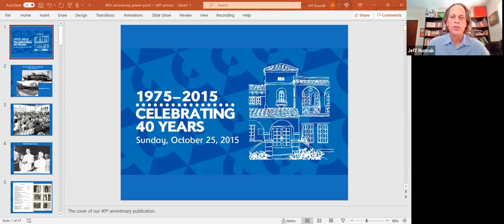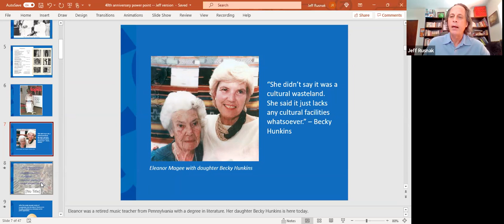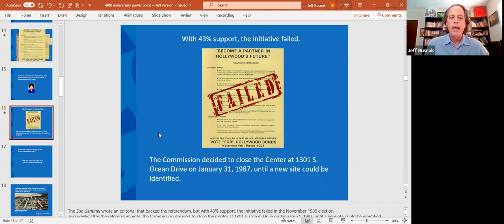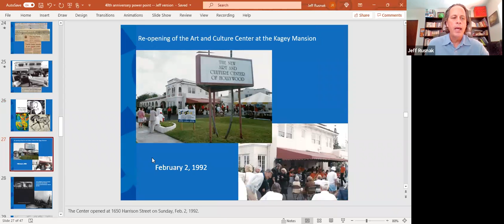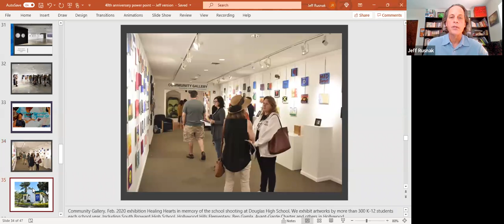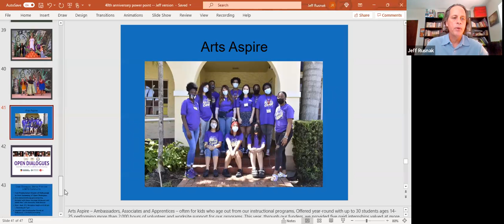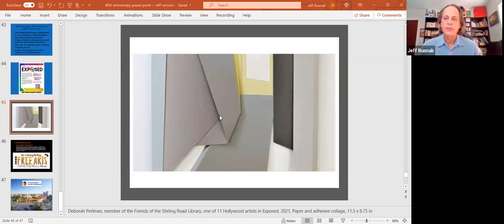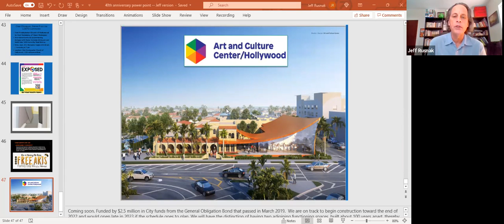History of the Art and Culture Center & Virtual Gallery Tour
By Jeff Rusnak, Art and Culture Center Cevelopment Director